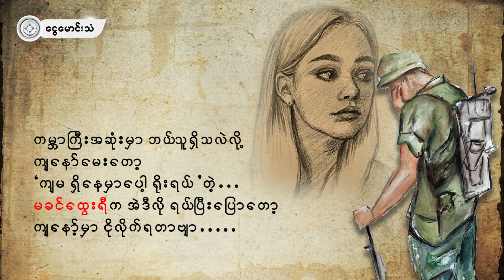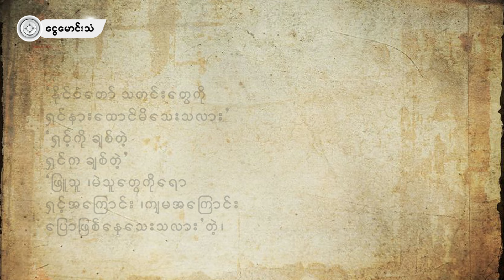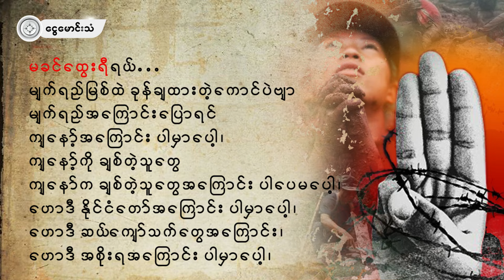ကျနော်မသေပါဘူး မခင်ထွေးရီ (ကဗျာ/ရုပ်သံ)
ကမ္ဘာကြီးအဆုံးမှာ ဘယ်သူရှိသလဲလို့ ကျနော်မေးတော့
"ကျမ ရှိနေမှာပေါ့ ရိုးရယ်"တဲ့...
မခင်ထွေးရီက အဲဒီလို ရယ်ပြီးပြောတော့
ကျနော့်မှာ ငိုလိုက်ရတာဗျာ.

ဘ၀မှာ ဘာမှ မယ်မယ်ရရ ပြစရာမရှိခဲ့တဲ့ကောင်က
မခင်ထွေးရီဆိုတဲ့ အမည်နာမ တစ်ခုရှိနေတာကလည်း
ရယ်ရခက်၊ ငိုရခက်ပဲ မဟုတ်လား၊

ကျနော်သေပြီဆိုတဲ့ သတင်းတွေကိုရော
ခင်ဗျားကြားမိသေးသလားလို့ ထပ်မေးတော့
မခင်ထွေးရီက ရယ်တယ်၊
"အင်း"
"ယုံရခက် မယုံရခက်ပါပဲ"
"ကျမ ရှိနေသေးတာပဲ ရှင်ရှိနေရမှာပေါ့"တဲ့၊
ဟုတ်တယ်၊
ဟုတ်တယ်မခင်ထွေးရီ၊
ကျနော် ရှိနေရအုံးမယ်၊
ကျနော် ရှိနေရအုံးမယ်လေ မခင်ထွေးရီရဲ့၊
ဟောဒီ နိုင်ငံရယ်၊
ဒီမိုကရေစီရယ်၊
မခင်ထွေးရီရယ်၊
သူတို့အတွက် ကျနော်ရှိနေရအုံးမယ်၊

ကျနော် မသေပါဘူးမခင်ထွေးရီရယ်
ကျနော်က ရွက်ကျပင်လိုကောင်ပဲ
အရွက်ကျရာ အပင်ပေါက်တော့
ကျနော် အသက်ပြင်းတာပေါ့ဗျာ၊
ကျနော်ခနခဏ ပြောခဲ့သလို
ဆံပင်ရှည်ချင်တယ်၊
အသက်ရှည်ချင်တယ်၊
အချစ်ရှည်ချင်တယ် ဆိုတာလေ
မခင်ထွေးရီ ရှိနေသမျှတော့ ကျနော်ရှိနေရအုံးမှာပေါ့၊

"နိုင်ငံတော် သတင်းတွေကို ရှင်နားထောင်မိသေးသလား"
"ရှင့်ကို ချစ်တဲ့
ရှင်က ချစ်တဲ့"
''ဖြူသူ ၊မဲသူတွေကိုရော
ရှင့်အကြောင်း ၊ကျမအကြောင်း ပြောဖြစ်နေသေးသလား"တဲ့၊
မခင်ခင်ထွေးရီရယ်...
မျက်ရည်မြစ်ထဲ ခုန်ချထားတဲ့ကောင်ပဲဗျာ
မျက်ရည်အကြောင်းပြောရင်
ကျနော့်အကြောင်း ပါမှာပေါ့၊
ကျနော့်ကို ချစ်တဲ့သူတွေ
ကျနော်က ချစ်တဲ့သူတွေအကြောင်း ပါပေမပေါ့၊
ဟောဒီ နိုင်ငံတော်အကြောင်း ပါမှာပေါ့၊
ဟောဒီ ဆယ်ကျော်သက်တွေအကြောင်း၊
ဟောဒီ အစိုးရအကြောင်း ပါမှာပေါ့၊

ကျနော်မသေဘူး မခင်ထွေးရီ
မခင်ထွေးရီ မသေသ၍တော့
ကျနော် မသေရဲ‌သေးပါဘူး ။
ဇူလှိုင် ၁၆/၂၀၂၃
ငွေမောင်းသံ မီဒီယာ